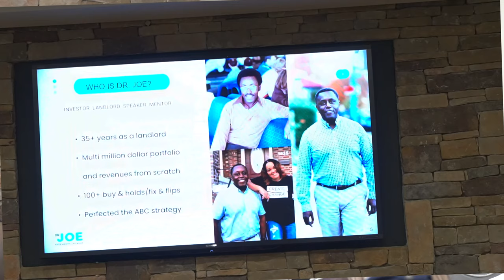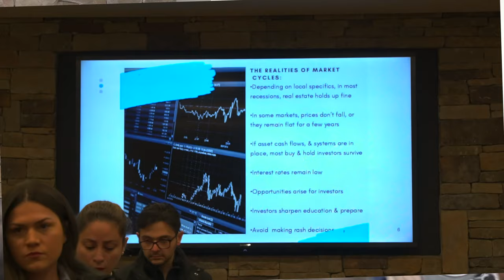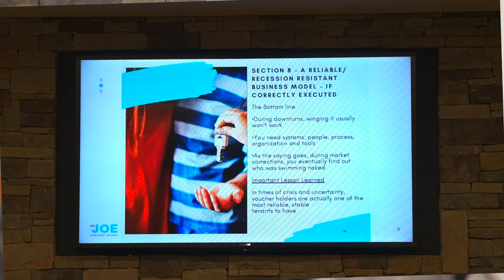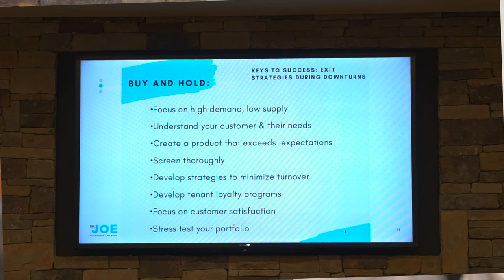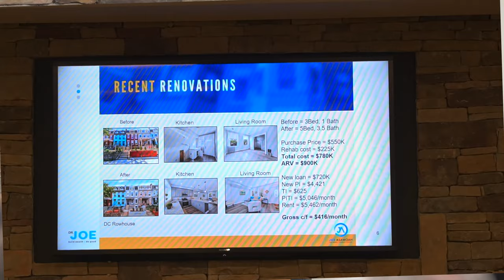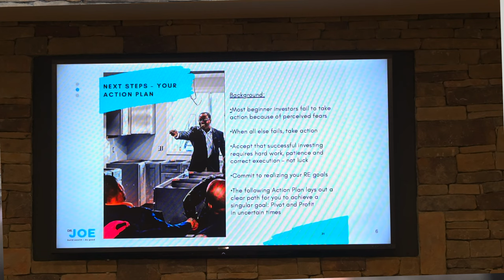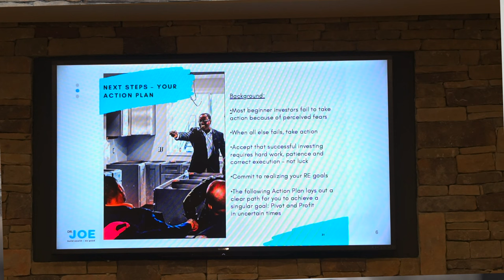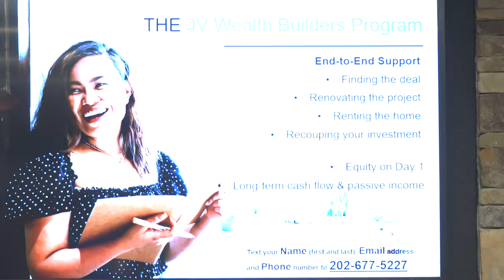DR. JOE ASAMOAH tells his secrets! | DC real estate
Dr. Asamoah

Are you tired of renting? This is a perfect time to buy a home in DMV

Support your favorite loan officer by getting some merch

Bryan Sumardi
NMLS #1984869
Mortgage Loan Originator
AnnieMac
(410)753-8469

Only for educational usage. All calculations should be verified independently. This is not an offer to lend and should not be used to make decisions on home offers, purchasing decisions, or loan selections. Not guaranteed to provide accurate results, imply lending terms, qualification amounts, or real estate advice.

Bryan Sumardi began his first day in the real estate business on September 24, 2018 – the day his first property was obtained. A year later, that property became a rental. Bryan then started in mortgage on April 7th, 2020. He quickly managed to help 200 families in his first year! Bryan has been featured in publications such as LA Weekly, HauteLiving, and Digital Journal.

There is nothing Bryan can't do. His motto communicates his professional and personal philosophy, "Visualize & Execute!"